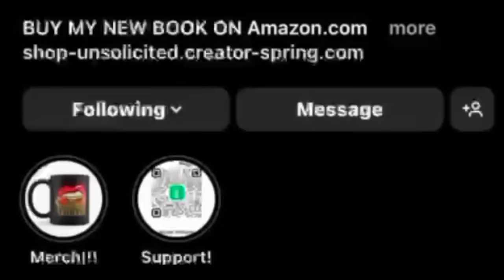BLANK THE SERIES S2 EP. 2 (FAYEYOKO REACT) 🔥😮‍💨 | BLANK GL SERIES | UNSOLICITED TRUTH REACTION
Purchase My New Book: